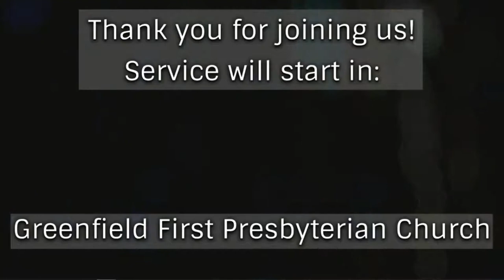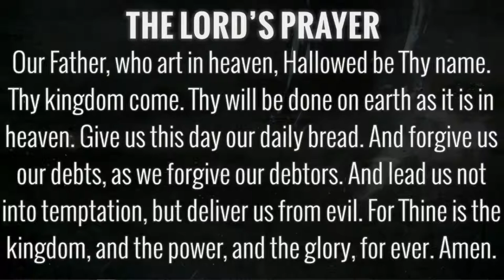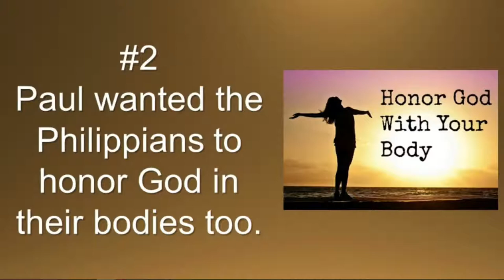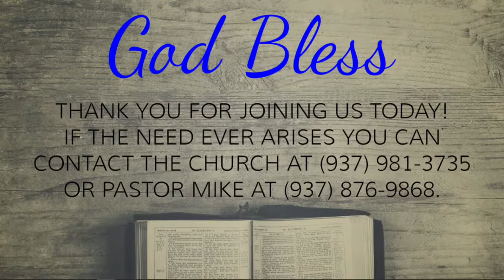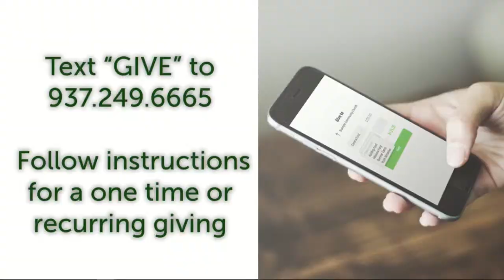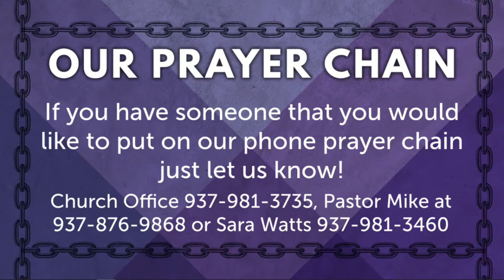"Philippians Part 2: Experiencing Joy In Life And Death" - Rev. Mike Anderson